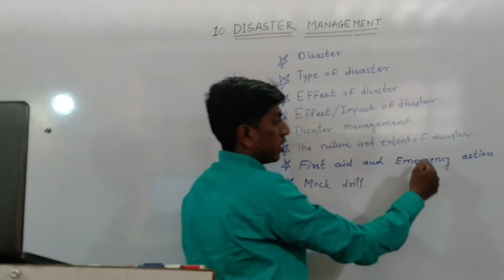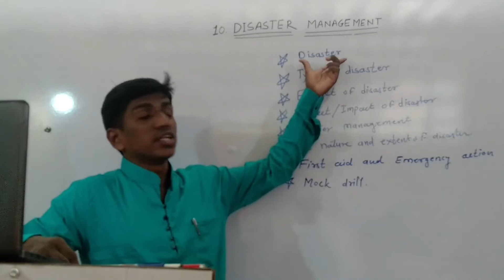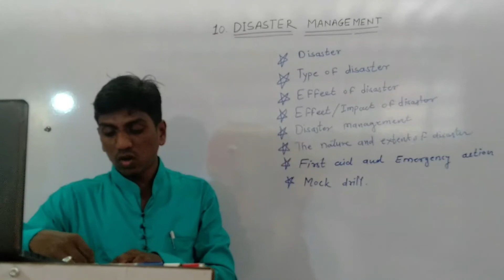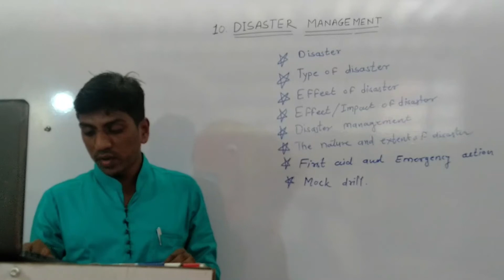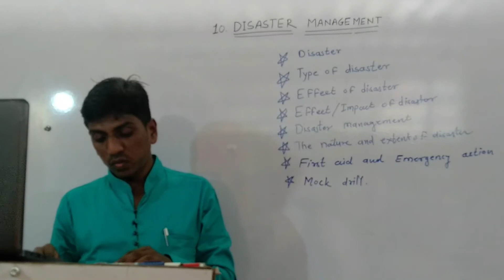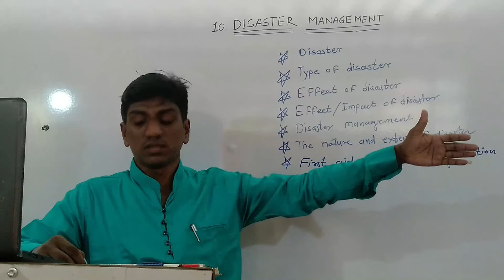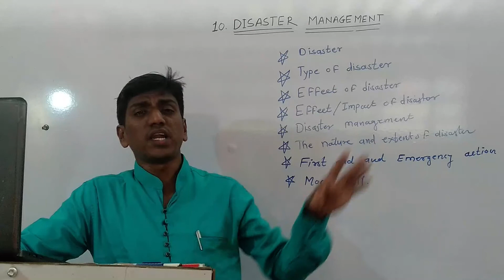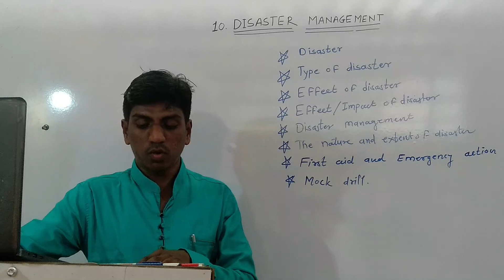Disaster Management, 10th Science Part 2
10th Science Part 2, Maharastra state board, Demo lecture,